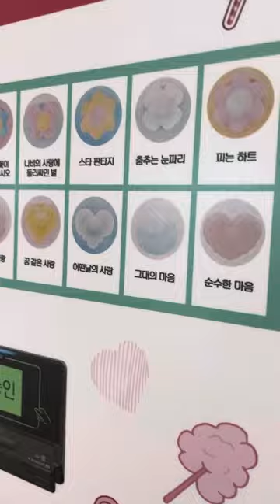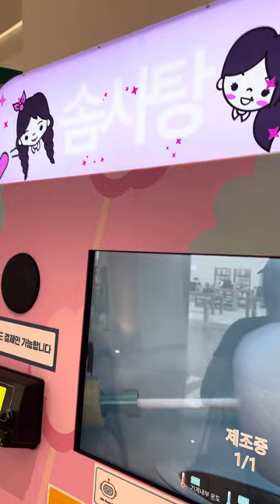솜사탕자판기